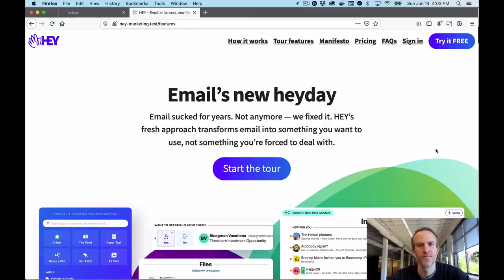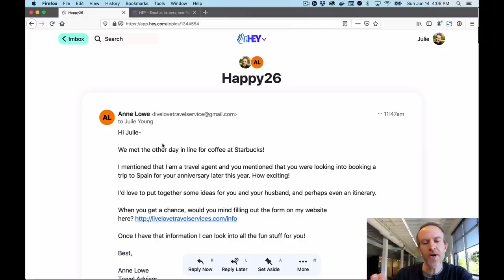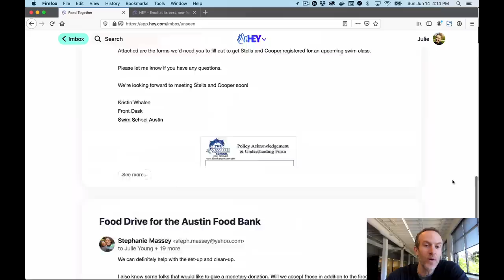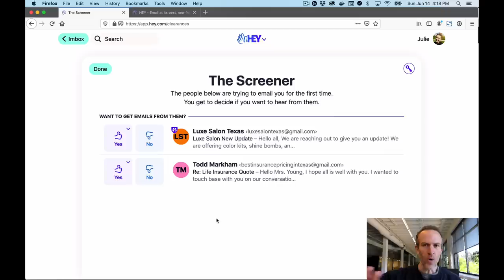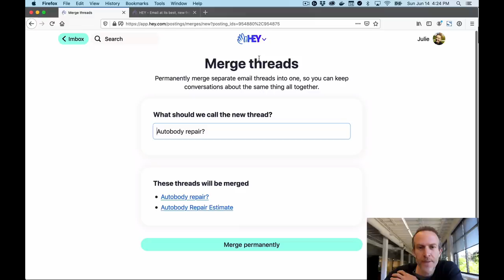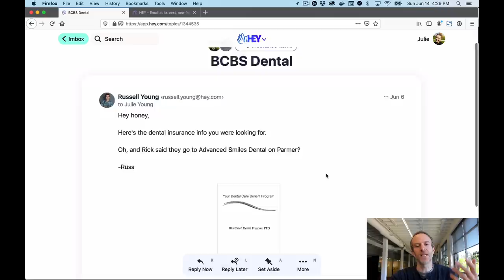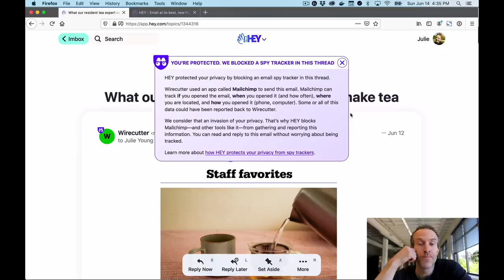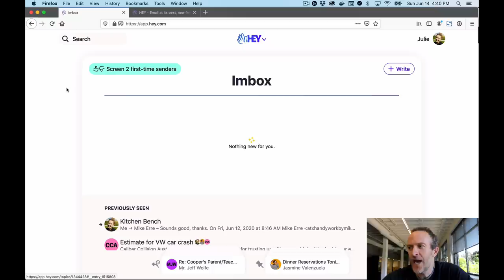Take a tour of HEY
Email's been broken for years. Not anymore — we fixed it. HEY’s fresh approach transforms email into something you want to use, not something you’re forced to deal with. HEY.com.

In this detailed walkthrough, we take you through the product - showing you what's different, what's better, and how HEY is unlike anything that's come before it.